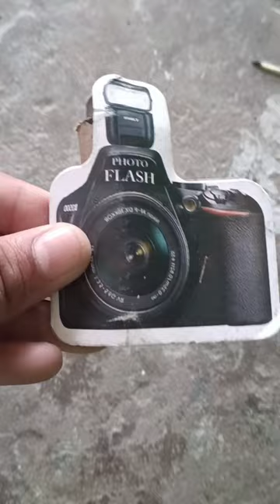Diwali photo flash camera wala pataka